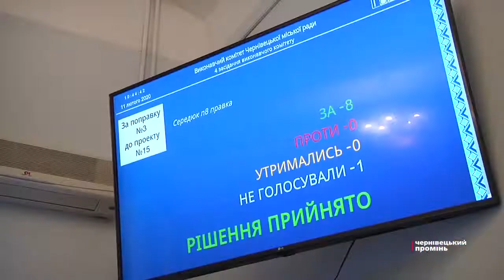Чому у Чернівцях подорожчає квиток на тролейбус до 5 гривень?